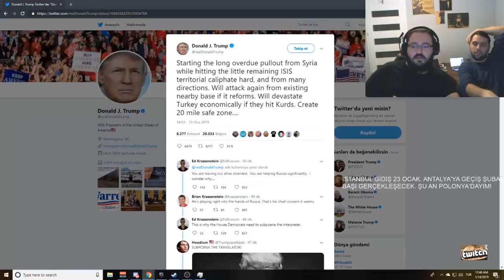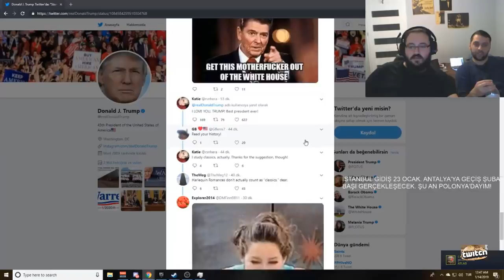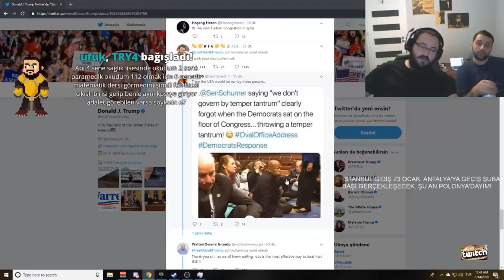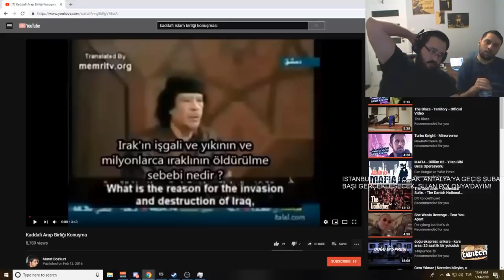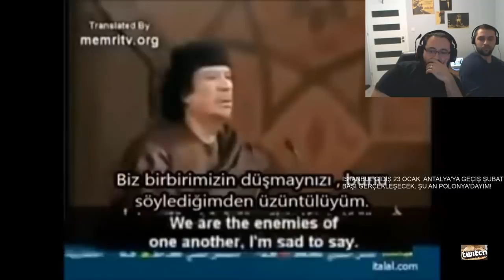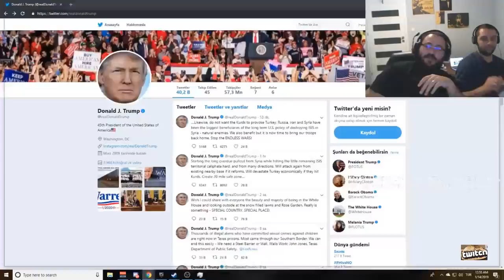Jahrein | kaddafinin Ölmeden Önceki Konuşmasını İzliyor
Twitch.tv/jahrein
Twitch.tv/doncarlitolive

Videoyu beğendiyseniz beğenip beğenmediyseniz beğenmeyi unutmayın.
Fikir ve düşüncelerinizi yorumlarda belirtmeyi unutmayın
İYİ SEYİRLER